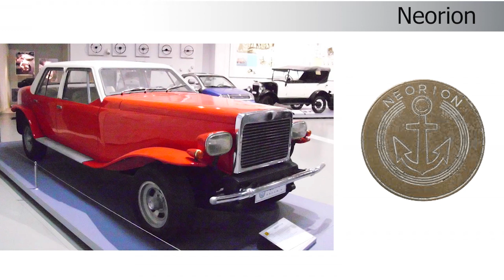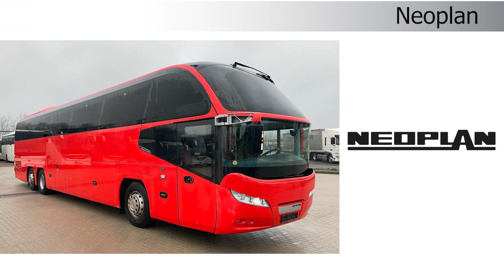Car Brands That Start With "N"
What car has an N logo?
What car brands start with N?
Here is a list of car brands names that begin with the letter "N".
What car starts with a letter N?
What car brand is the N?
What is the car with N logo?
Learn car brands from a to z full alphabet

Neta
NEVS (2012)
Nikola (2012)
Nio (2014)
Nismo (1984)
Nissan (1933)
Noble (1999)
Nash-Healey · NISMO · Nissan ; Noble · Novitec Rosso · Neri & Bonacini ; Neuspeed · Nickey · Norman
Nissan, Noble, NIO, Nikola, Nissan GT-R, Navistar, and more.
Car Brands That Start With N · 1. Nissan · 2. NISMO · 3. Noble · 4. Nash-Healey · 5. Novitec Rosso · 6. Neuspeed · 7. Neri & Bonacini · 8. Nova
Cars that start with N · N360 - Honda · Nagari - Bolwell · Navara - Nissan · Neon - Chrysler · Nexo - Hyundai · Niki - FSM · Nimbus - Mitsubishi · Nitro
List of Car Brand Names that start with the letter 'N': · Nissan · Neuspeed · Nova Engineering · Nash-Healey · Noble · Novitec Rosso · NISMO · Norman E.